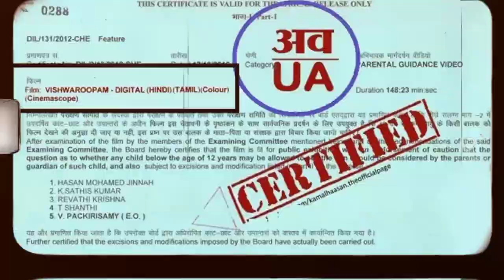OMG 2 movie shoking update